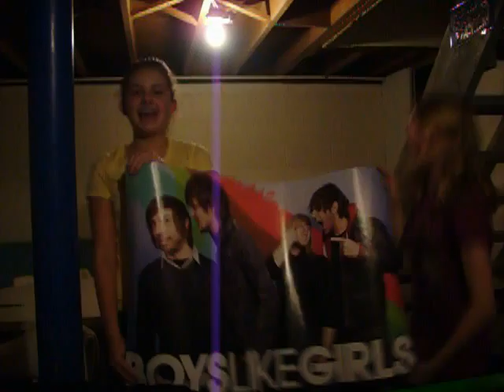Boys Like Girls Concert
2 girls who love BLG in real life so we acted out the concert tht we went to!